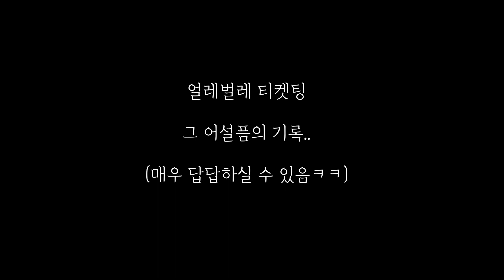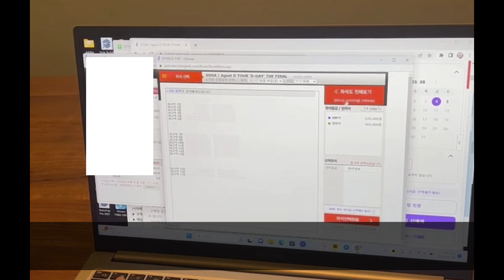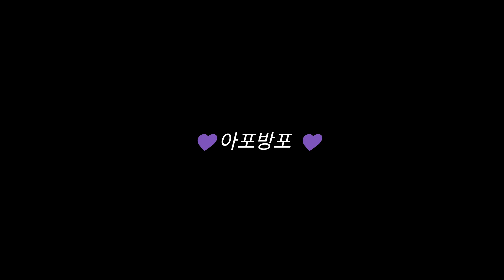🖤Agust D 파이널콘 티켓팅후기 / 어거스트디 콘서트 선예매 / 집에서 하는 티켓팅 / 인터파크 티켓팅 후기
안녕하세요
얼레벌레 덕질중인 S씨예요.. ㅎ
이번에도 어설프게 티켓팅을 성공하였습니다 🎉
그럼 티켓팅 성공하신 분들 모두
파이널콘에서 만나요오오옹! 뿅!